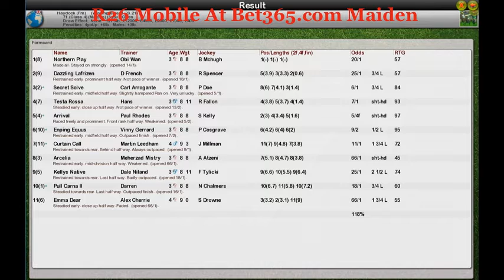FR Wk7 R26 Mobile At Bet365.com Maiden